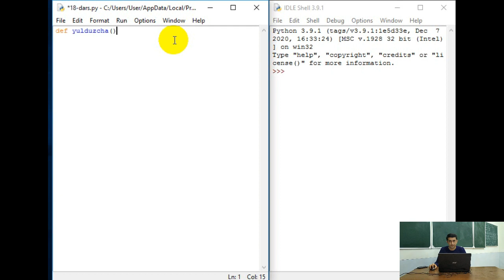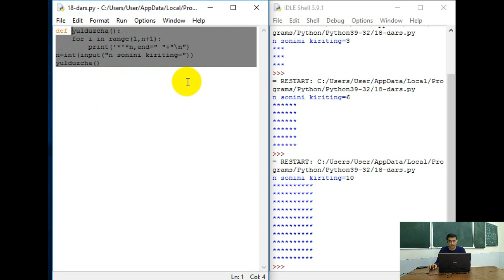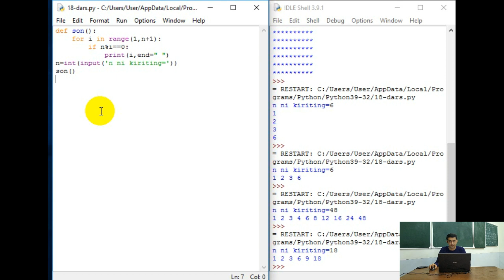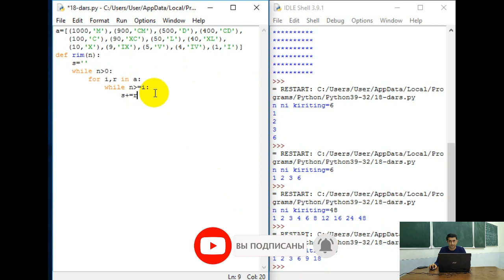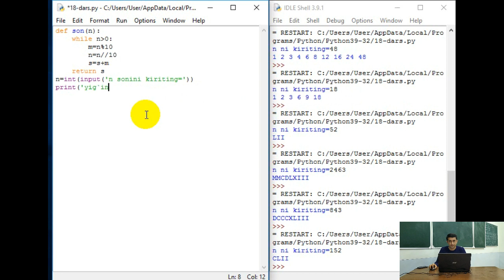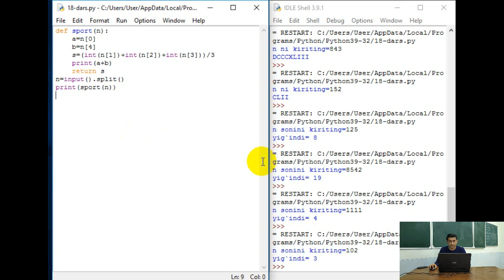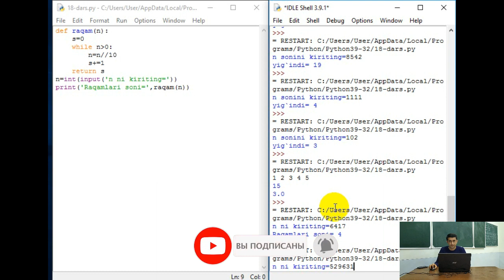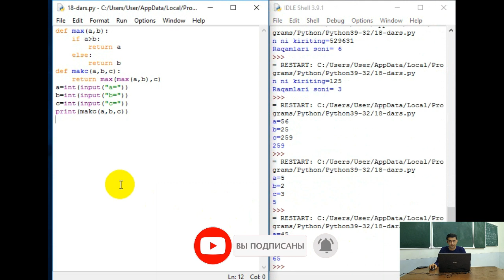PYTHON DASTURLASH TILI (FUNKSIYALAR VA PROTSEDURALAR, RIM RAQAMLARI, SPORT MUSOBAQASI) 52-DARS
ASSALOMU ALEYKUM INFORMATIKA FANIGA QIZIQUVCHILAR. VIDEO DARSLARDAN DOIMIY XABARDOR BO'LIB TURISH UCHUN KANALIMIZGA OBUNA BO'LING VA QO'NG'IROQCHA TUGMASINI BOSIB QO'YING.

TELEGRAM KANALIMIZGA A'ZO BO`LING HAMDA VIDEO DARSLARIMIZNI BIRINCHILARDAN BO'LIB KUZATIB BORING!